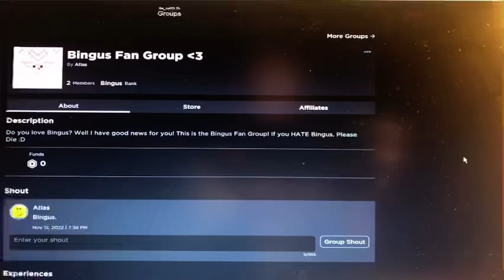Quick Note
WOAH IS THAT AN OUTRO!?
Just to let u know about my Roblox Group :D

My voice sounds more terrible than usual lol

Bingus Haters be like: ☠️